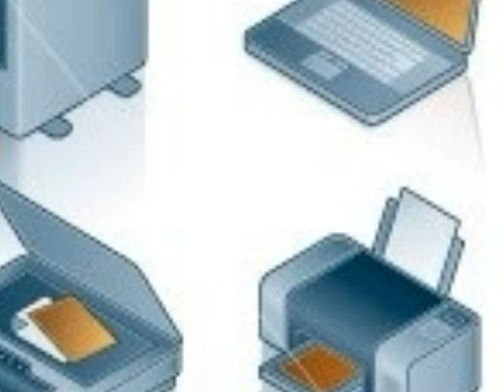Townsville Computer Man - Onsite Computer Repair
Hi, I am the Townsville Computer Man. I have had many years experience working with the latest Computer Systems. I have several skills which help to promote my abilities in fixing computer systems.

Some of my skills that I have got include a Certificate IV in Web-Design and Development and many years experience in Computer Hardware and Software. I am also able to install Networks within your house - wireless or hardwired.

Over many years of working with various computer systems I have gathered an extensive knowledge on repairing computers whether the problem is Software related on Hardware related. I am confident I can fix your computer.